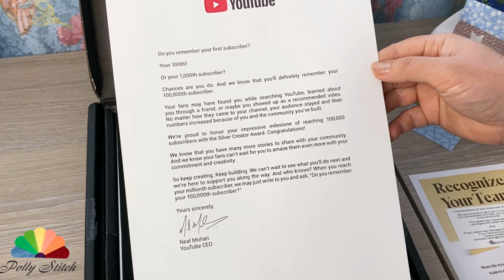Долгих девять месяцев ожидания! Наконец-то мы встретились! Серебряная кнопка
Как там говорила Крестная фея в сказке Евгения Шварца «Золушка»? «Очень вредно не ездить на бал, когда ты этого заслужила!». Как отдыхают блогеры? Едут в речной круиз! Ищем вдохновение в смене обстановки. В поисках новых впечатлений проехала половину страны. Небольшие путевые заметки. А по возвращении - долгожданная встреча! Серебряная кнопка от Ютуба!

Дорогие друзья! Мой второй канал на английском языке. Текст за кадром читает моя дочь. Прошу любить и жаловать!

Автор музыки - Семён Червов.

Дорогие зрители! Буду очень признательна за помощь! Это поможет в создании новых видео мастер классов.